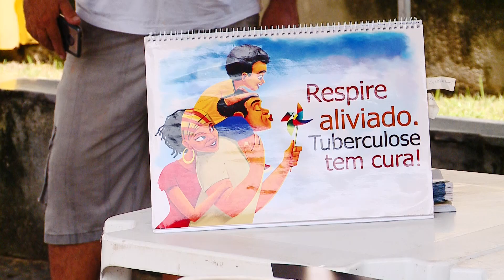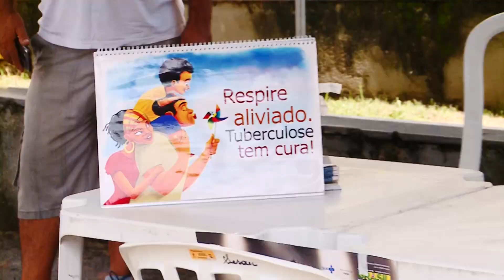Dia T da Tuberculose